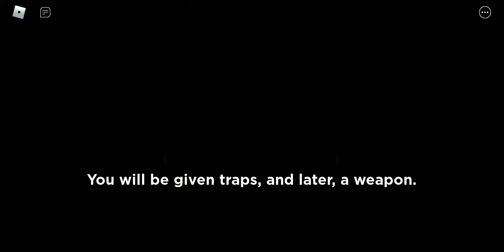Playing only piggy traitor mode(IM TRAITOR EVERY ROUND(with my bff Ruby(Roblox piggy)..